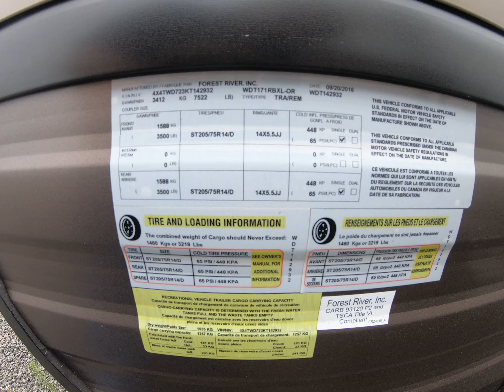2019 Forest River Wildwood FSX 190SS STOCK #5623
2019 Forest River Wildwood FSX 190SS
WILDWOOD FSX TRAVEL TRAILERS
Fully featured, light weight, and easy to tow, Wildwood FSX offers convenience in a tiny package. Perfect for first time and seasoned campers alike, a modern residential living space is easy to call your home away from home.